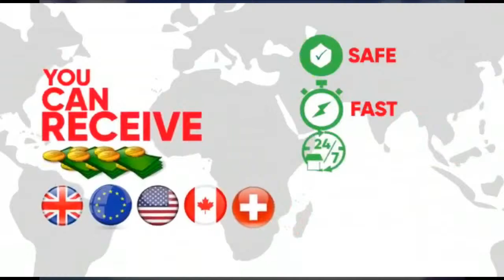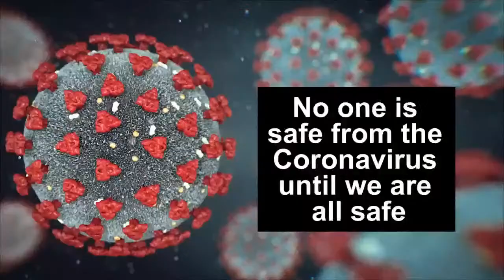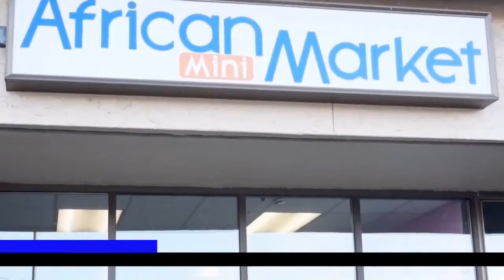KHIBARRI SENEGAL YI WITH MUHAMMED MBYE GARMI 13/062021